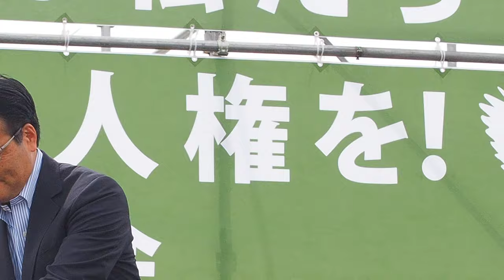2016.05.03「5.3 憲法集会」: 岡田克也 衆議院議員 (民進党代表)【10/28】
「明日を決めるのは私たち 平和といのちと人権を！5.3 憲法集会」

日時：2016年5月3日（火・休）11時～16時（予定）
場所：有明防災公園（東京臨海広域防災公園）
主催：「明日を決めるのは私たち―平和といのちと人権を！５・３憲法集会」実行委員会

集会内容：
11時～　ブース・イベント広場スタート
12時～　プレコンサート：
きたがわてつ（シンガーソングライター）／古謝美佐子（沖縄民謡歌手）
13時～　集会：　※司会：齋藤優里彩（制服向上委員会）
開会あいさつ
スピーチ：
むのたけじ（ジャーナリスト）
／浅倉むつ子（安保法制の廃止と立憲主義の回復を求める市民連合、早稲田大学大学院教授）
／菅原文子（おひさまファーム竜土自然農園、辺野古基金共同代表）
／高校生平和大使から　ほか
政党あいさつ
パフォーマンス
リレートーク：
憲法、安保法制、辺野古新基地建設、福島、障がい者、差別、ヘイトスピーチ、TPP、道徳の教科化、労働法制、子どもの貧困　ほか
閉会あいさつ
14時30分～　クロージングコンサート：
the LOW-ATUS（細美武士×TOSHI-LOW）

パレード：　※どちらのコースに参加されても結構です
豊洲コース（公園東口～豊洲公園、最寄りは東京メトロ豊洲駅）
台場コース（公園西口～ウェストプロブナード、最寄りはりんかい線東京テレポート駅）